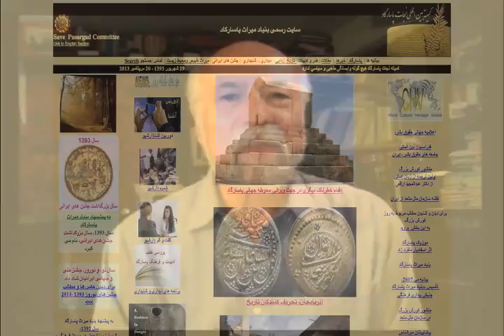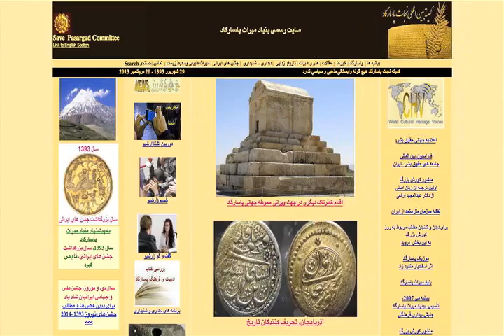تلویزیون ایران فردا - نگاه دوشنبه 7 مهر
در ادامه ی شماره های پیشین نگاه همراه با علیرضا میبدی به گفتگو با دکتر اسماعیل نوری علا می پردازیم پیرامون فعالیت های فرهنگی و هنری پیش از انقلاب ایشان. با ما همراه باشید و دیدگاه های خود را در ارتباط با این برنامه برای ما ارسال نمایید.